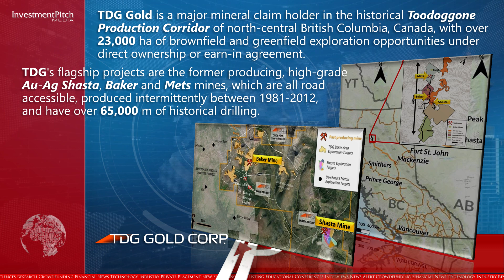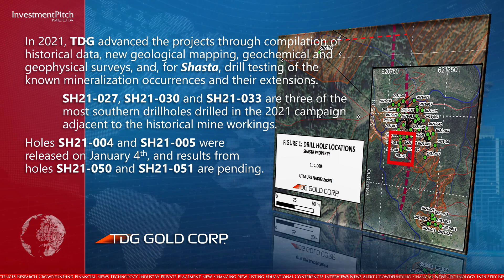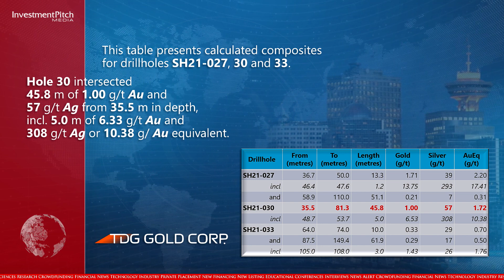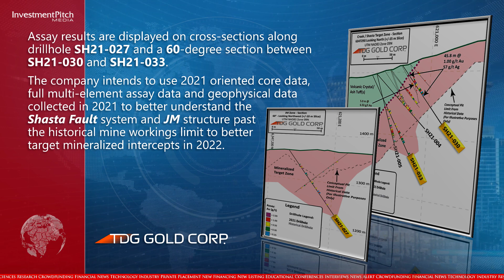TDG reports 45.8m drill intercept of 1.00g/ t gold & 57g/t silver starting at 35.5m - Shasta project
TDG Gold Corp. (TSXV:TDG) reports a 45.8 metre drill intercept of 1.00 gram per tonne gold and 57 grams per tonne silver, starting at 35.5 metres, at its Shasta project in the Toodoggone District, British Columbia.

TDG Gold is a major mineral claim holder in the historical Toodoggone Production Corridor of north-central British Columbia, Canada, with over 23,000 hectares of brownfield and greenfield exploration opportunities under direct ownership or earn-in agreement.